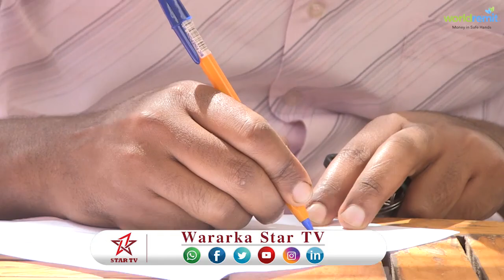DAAWO XUSEEN BADHAANI ' BARNAAMIJKA QARANKAB EE QIIMAYNTA WASIIRADU LAF JAB BUU KU YAHAY QARANKA